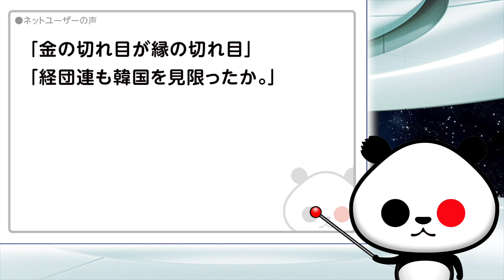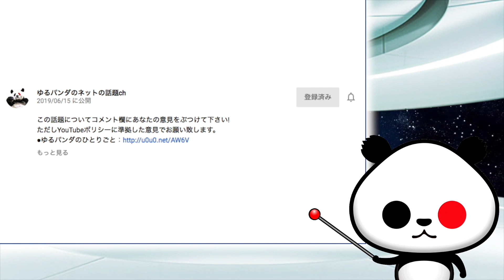経団連会長「お金を使うことは一切ない」が話題